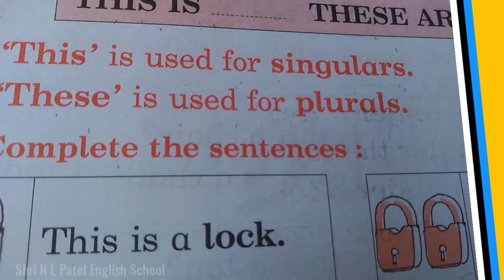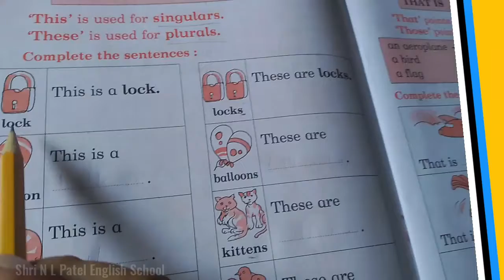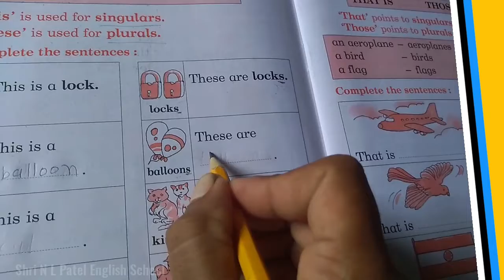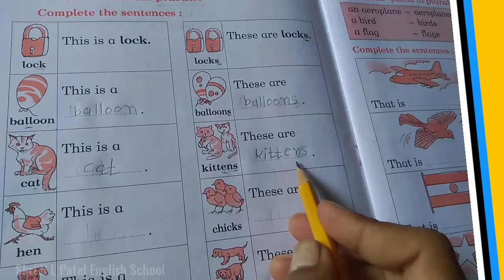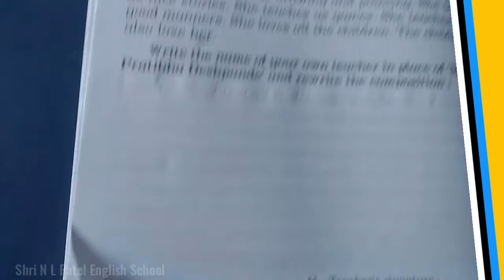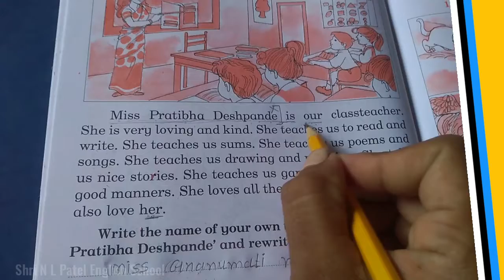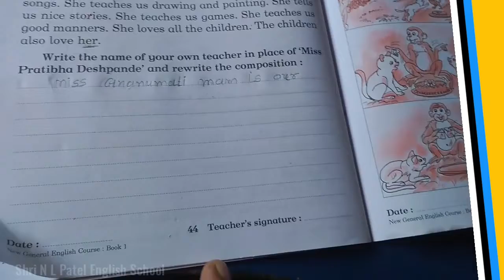This is - These are | General English Class 1st | Shri N L Patel English School | Online Study